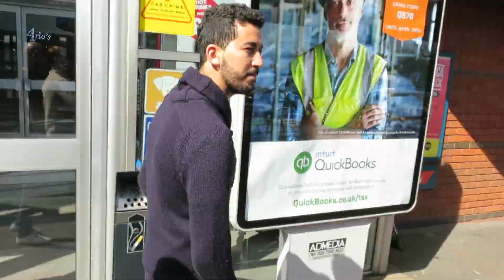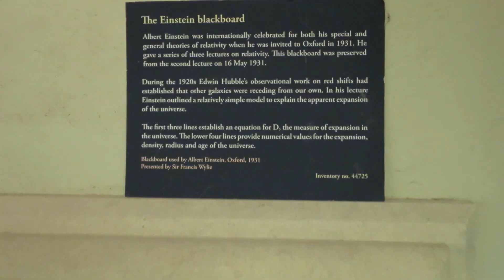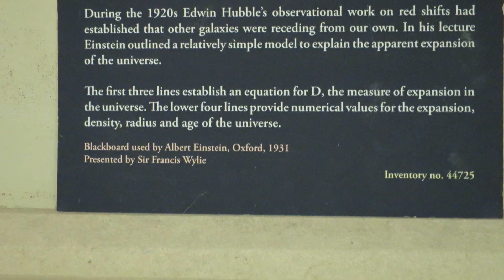Trip to Oxford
A day trip to Oxford.